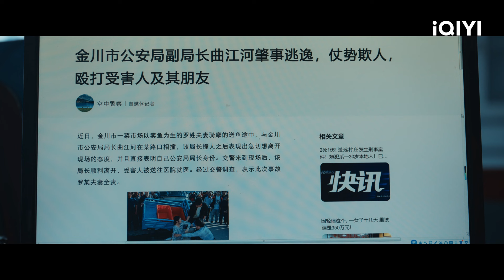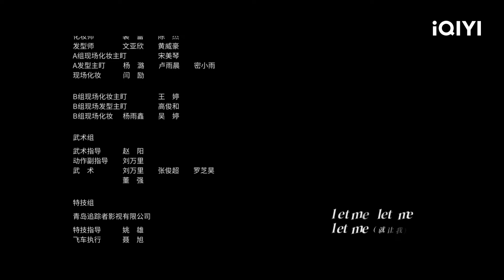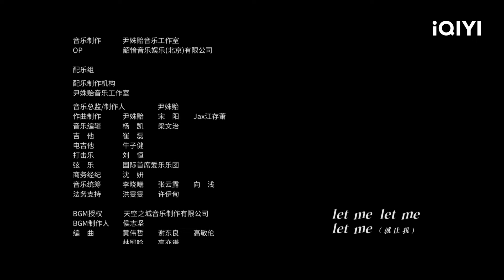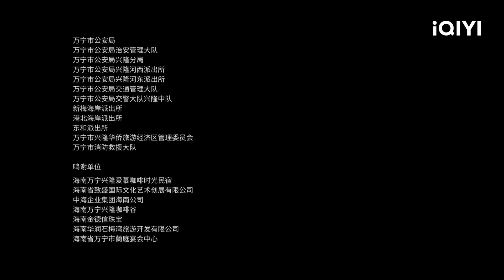Video Hancur Qujianghe Ditemukan📹🥺| THE LOST 11TH FLOOR | EP6 | iQIYI Indonesia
【Deskripsi】
Sebuah laporan mengungkap bahwa raksasa perusahaan terkenal Grup JuLun di Kota Canghai telah menutupi kebenaran tentang bencana pertambangan yang terjadi bertahun-tahun lalu. Wakil Direktur Qu Jianghe (diperankan oleh Pan Yueming) menjadi titik fokus kampanye anti kejahatan dan anti kejahatan. Ketika dia terlibat dalam penyelidikan, dia menyadari bahwa batas antara benar dan salah dalam kenyataan tidak lagi jelas. Karena berbagai kepentingan dipertaruhkan, lawan-lawannya, teman-temannya, bahkan atasannya semuanya menuntut penyembunyian kebenaran. Sutradara wanita yang baru diangkat Yan Ge (diperankan oleh Chen Shu) juga dikejutkan oleh kenyataan yang keras dan heroik. Menutupi adalah kejahatan yang lebih besar daripada kejahatan itu sendiri.

★Pan Yue Ming's, Chen Shu's, Guo Jing Lin's, Wan Peng's Dramas★